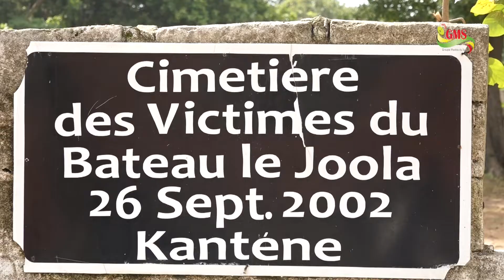Désherbage du cimetière des naufragés à Kanténe : un acte citoyen de haute portée